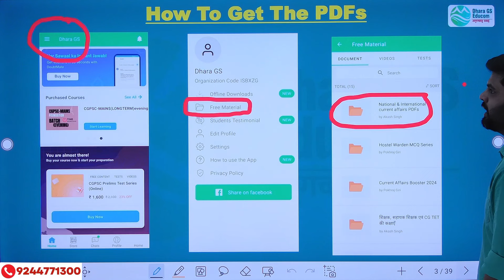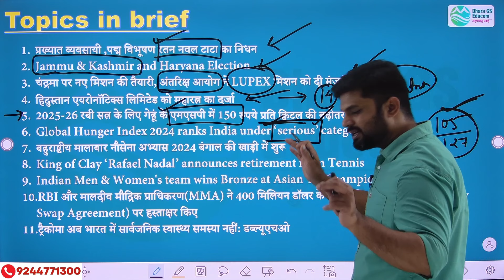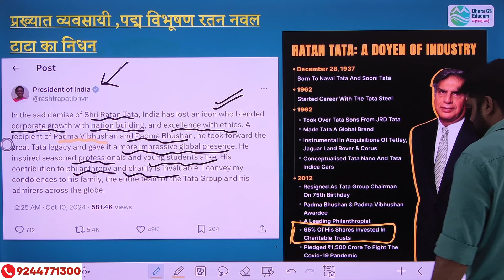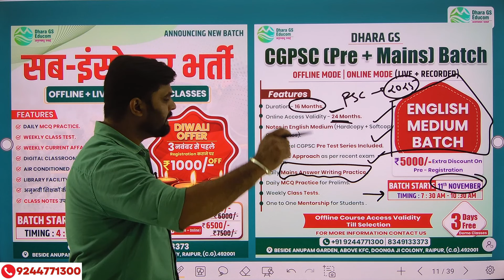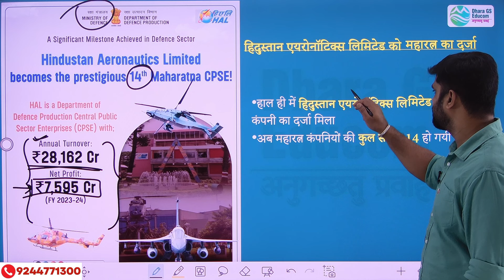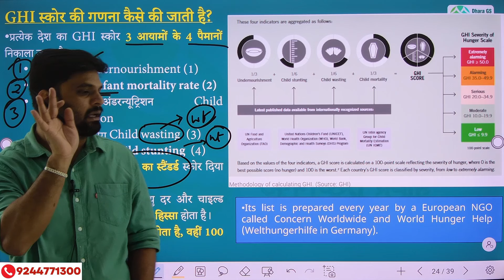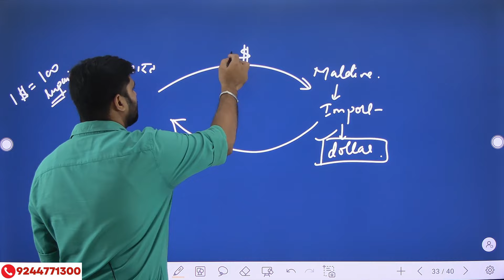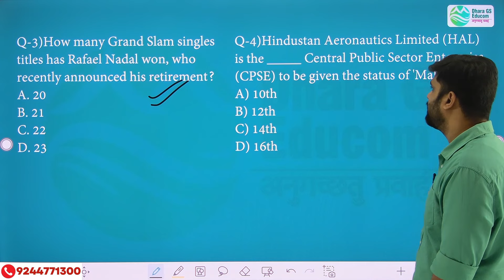National & International Current Affairs ll11th oct- 20th octll By Akash Sir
CGPSC MAINS 2024,CG Police Bharti, Chhatrawaas Adhikshak ,Hostel warden, Hostel Superintendent, Shikshak Bharti, Prayogshal Parichalak,छात्रावास अधीक्षक,शिक्षक भर्ती
प्रख्यात व्यवसायी ,पद्म विभूषण रतन नवल टाटा का निधन (Ratan Tata)
Jammu & Kashmir and Haryana Election
चंद्रमा पर नए मिशन की तैयारी, अंतरिक्ष आयोग ने LUPEX मिशन को दी मंजूरी.(LUPEX Mission)
हिंदुस्तान एयरोनॉटिक्स लिमिटेड को महारत्न का दर्जा(Hindustan Aeronautics Limited)
2025-26 रबी सत्र के लिए गेहूं के एमएसपी में 150 रुपये प्रति क्विंटल की बढ़ोतरी
Global Hunger Index 2024 ranks India under ‘serious’ category
बहुराष्ट्रीय मालाबार नौसेना अभ्यास 2024 बंगाल की खाड़ी में शुरू(Malabar Exercise)
King of Clay ‘Rafael Nadal’ announces retirement from Tennis
Indian Men & Women's team wins Bronze at Asian TT Championships 2024
RBI और मालदीव मौद्रिक प्राधिकरण(MMA) ने 400 मिलियन डॉलर के मुद्रा विनिमय समझौते (Currency Swap Agreement) पर हस्ताक्षर किए
ट्रैकोमा अब भारत में सार्वजनिक स्वास्थ्य समस्या नहीं: डब्ल्यूएचओ(Trachoma)
Nikita Porwal  Miss India

Our Address : Dhara GS, 1st Floor Shri Ram Niwas Bhawan, Above KFC, Beside Anupam Garden, Raipur, CG